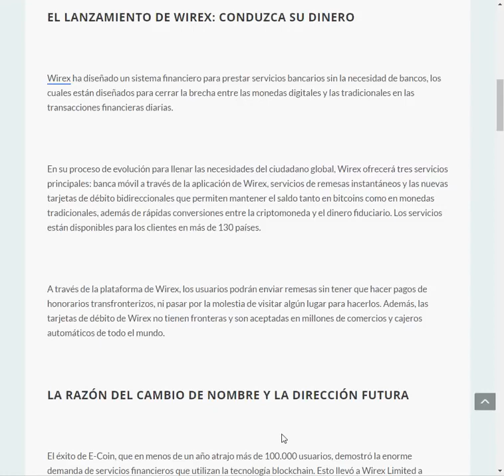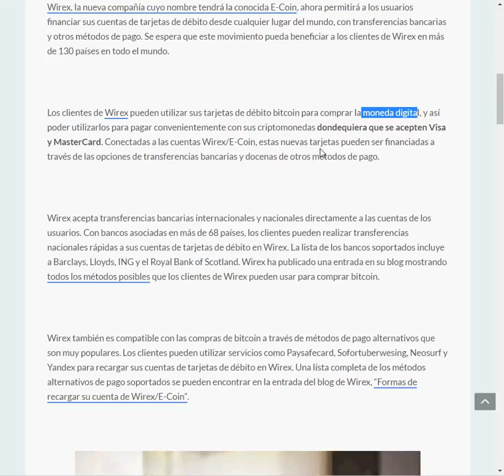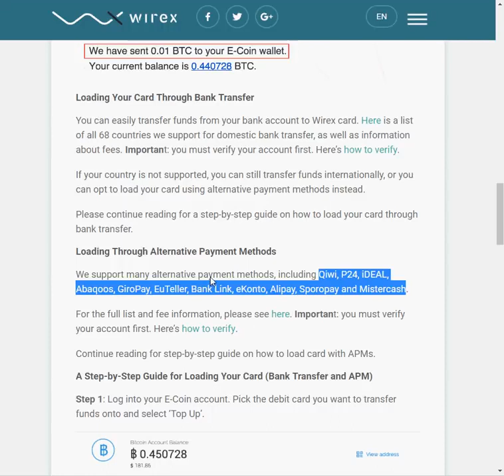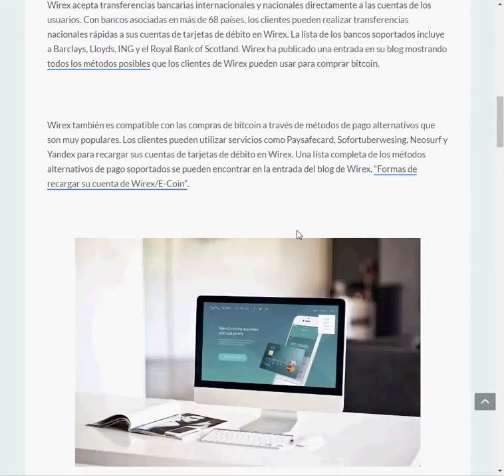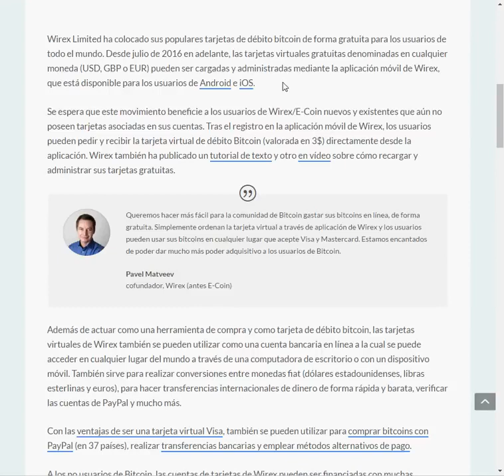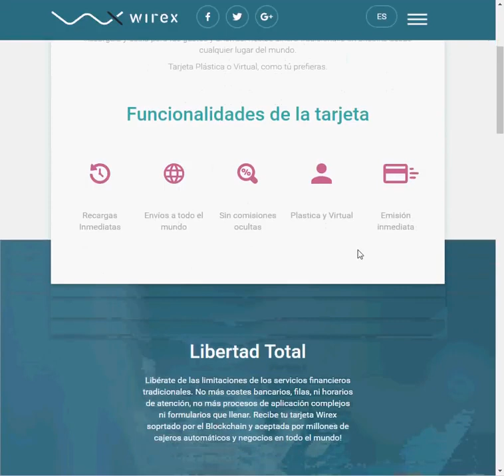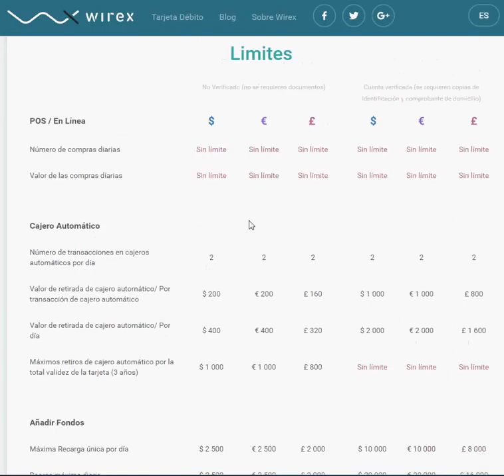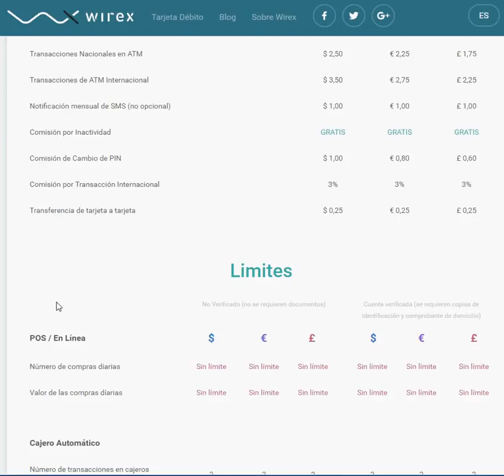Analizamos WIREX una BITCOIN DEBIT CARD tarjeta y monedero